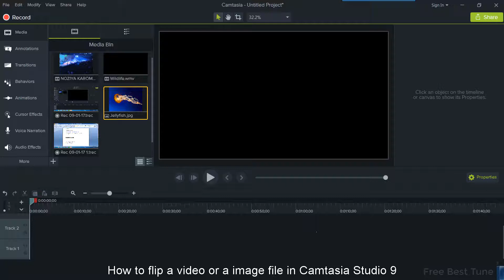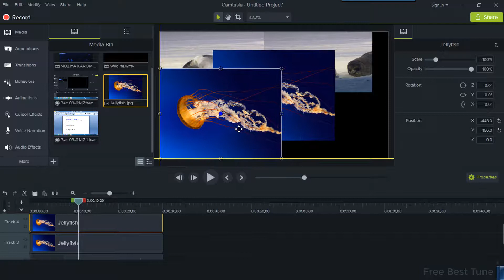how to rotate a video on camtasia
How to flip a video . how to rotate a video on camtasia
tech tube present